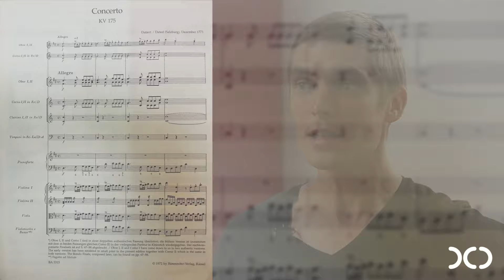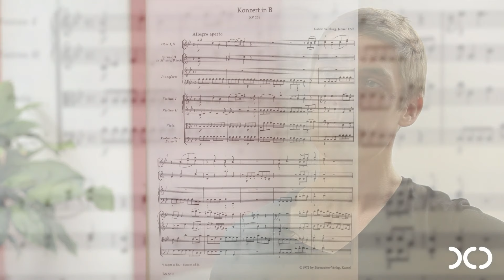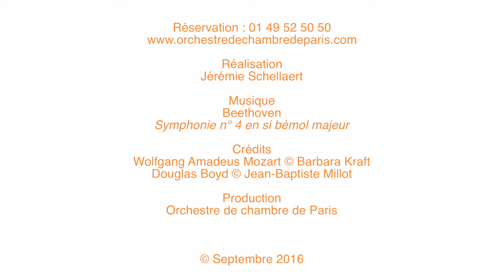Interview du pianiste Cédric Tiberghien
"Esprits de prodiges" : Mardi 27 septembre 2016 à 20 h - Théâtre des Champs-Élysées

ARTISTES
- Douglas Boyd : direction
- Cédric Tiberghien : piano

PROGRAMME
Britten : Sinfonietta
Mozart : Concerto No.6 en si bémol majeur
Mozart, Concerto No.5 en ré majeur
Brahms, Serenade No.1 en ré majeur

Inimaginable ! Benjamin Britten, peut-être le plus grand compositeur britannique du XXe  siècle, achève sa Sinfonietta à l’âge de dix-neuf ans. L’étudiant prometteur veut montrer à son professeur, Frank Bridge, qu’il maîtrise le langage de son temps. À vingt-cinq ans, Brahms n’ose appeler « symphonie » sa Première Sérénade. Il confie sa crainte devant l’ombre gigantesque de Beethoven. Il attendra la maturité avant de se lancer dans l’aventure symphonique…
Mozart est plus jeune encore lorsqu’il compose ses Cinquième et Sixième Concertos pour piano.
 Il se soumet au goût de son temps, celui de la musique dite « galante ». Succombons au charme de ces oeuvres tout en découvrant quelque chose d’inexplicable : l’éclosion du génie.

Retrouvez l’Entrée en musique au théâtre des Champs-Élysées
Dès 19 heures, en prélude au concert, Stéphane Friederich vous convie à une discussion à la fois intime et rythmée.
Un véritable échange s’établit entre chefs d’orchestre, solistes, musiciens, le musicologue et le public autour des œuvres que vous vous apprêtez à entendre.
C’est Douglas Boyd, directeur musical de l’orchestre qui sera l’invité de cette entrée en musique.